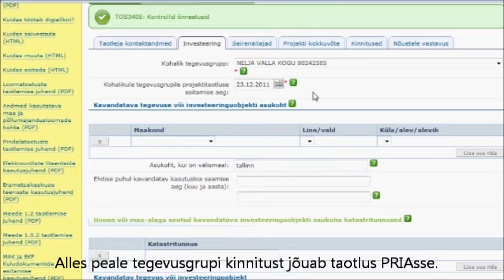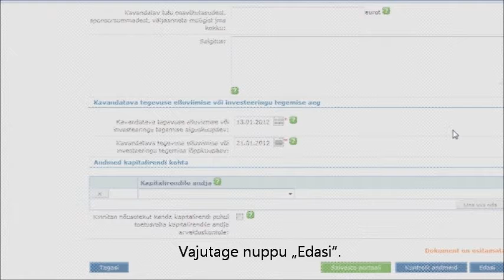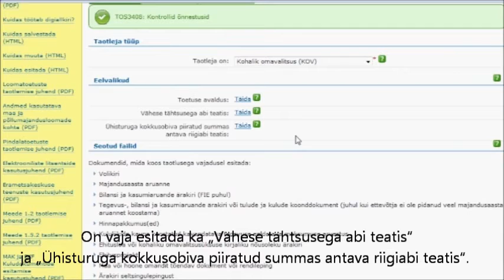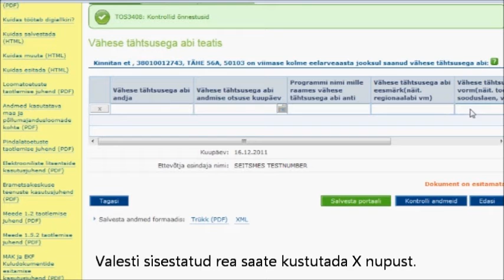-PRIA LEADER 03 investeeringu, seirenäitajate ja kokkuvõte esitamine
Videoõpetus, kuidas täita LEADER-projekti e-PRIA keskonnas.

Andmete sisestamine investeeringute kohta sh tegevusgrupi valik,
vajadusel seirenäitajate esitamine
kokkuvõtte kirjutamine.

Eelnev video:

e-PRIA LEADER 02 andmete sisestamine

Järgnev video
e-PRIA LEADER 04 taotluse esitamine